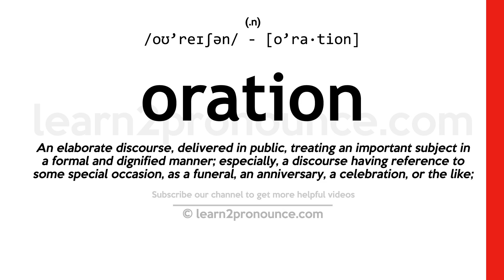Pronunciation of Oration | Definition of Oration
Oration pronunciation | How to pronounce Oration in English?
/oʊ`reɪʃən/
Meaning of Oration | What is Oration?
(noun) an instance of oratory
What is Oration | Oration meaning and definition?